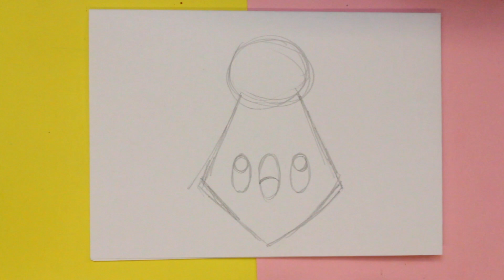COMMENT DESSINER UNE CRAVATE KAWAII - Cadeaux pour la fête des pères - Apprenez à dessiner avec Jape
Si vous cherchez un dessin à offrir pour la fête des pères ici je vous laisse cette magnifique cravate kawaii. Apprenez avec Jape à le dessiner étape par étape et de manière très amusante.